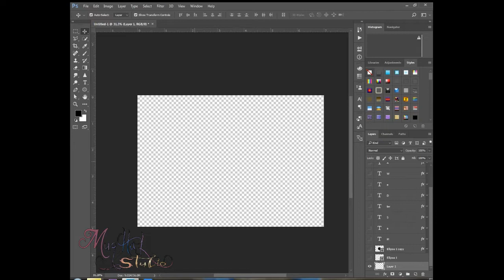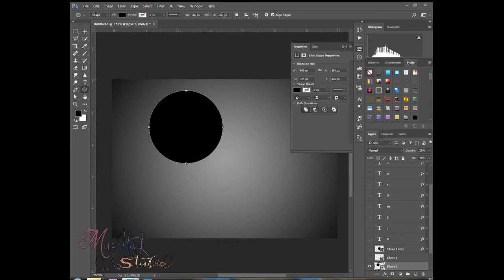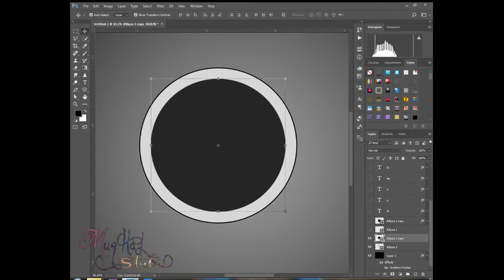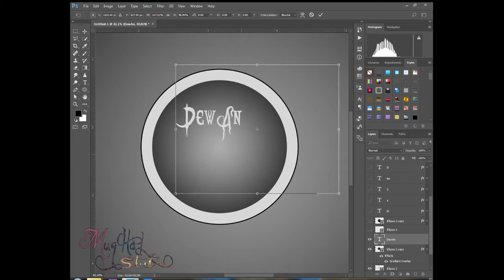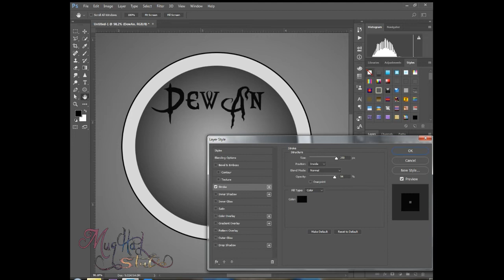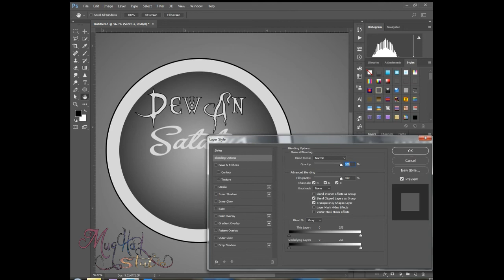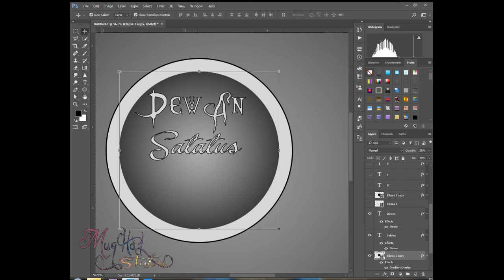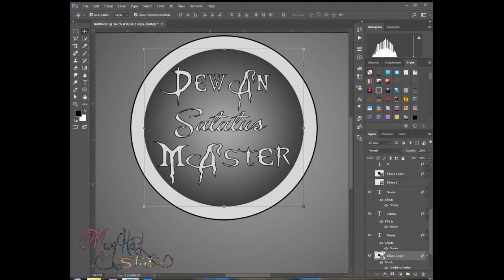The Best Awesome Logo 2018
making off surreal compositing light effects in photoshop .

▽ My Favorite Photoshop Plug-In
Imagenomic
Nik Collection
Topaz Labs